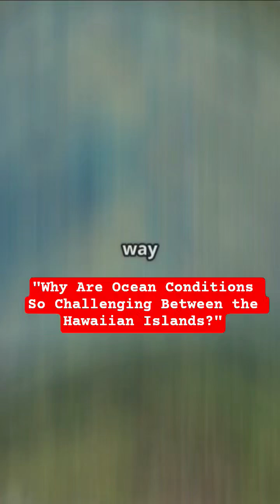"Why Are Ocean Conditions So Challenging Between the Hawaiian Islands? | Science Behind"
seo description and hashtags for Ocean conditions between Hawaiian islands

SEO Description:
Explore the dynamic ocean conditions between the Hawaiian islands, including strong trade winds, powerful currents, large swells, and seasonal surf changes that affect boating and marine activities. Learn how these natural forces shape the challenging and beautiful marine environment of Hawaii.